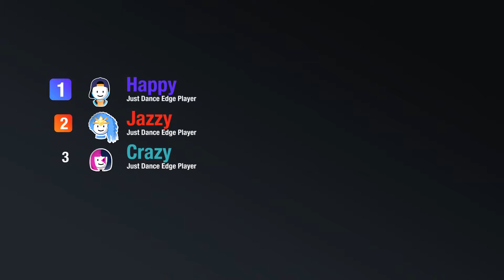growl | just dance edge gameplay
credits: jd4survivor for hot albumcoach.
just dance edge is a just dance 2017 mod with custom ui including old just dance bops, some exclusive songs and more!

from chart-topping hits to family favorites, just dance edge brings you 50 hot tracks, including:
brand new start - anja
when i grow up - the pussycat dolls
tsukemastukeru - kyary pamyu pamyu
dark horse - katy perry
disturbia - rihanna
burn - ellie goulding
song 2 - blur
... and may more!